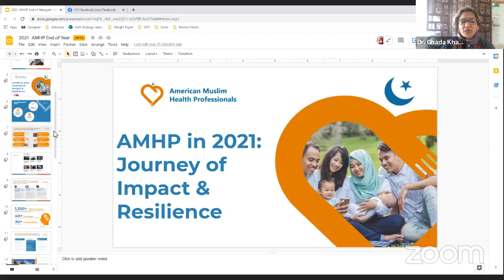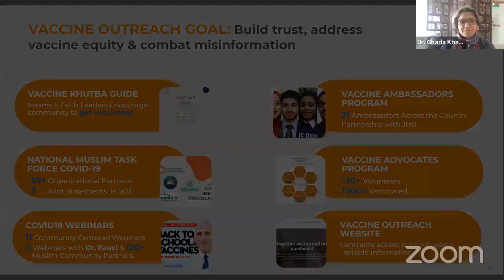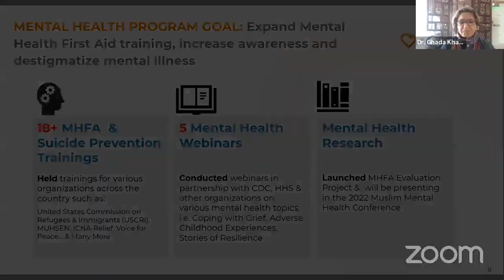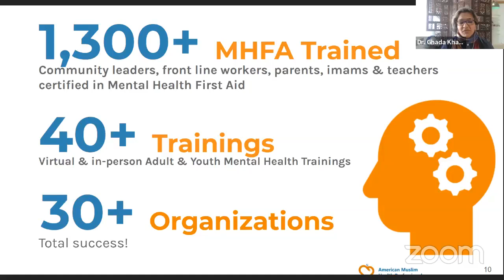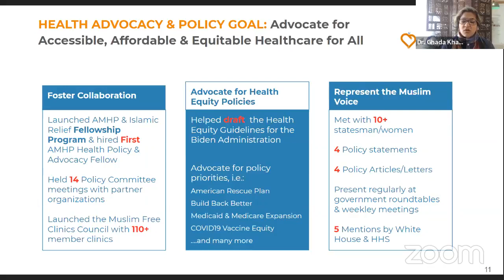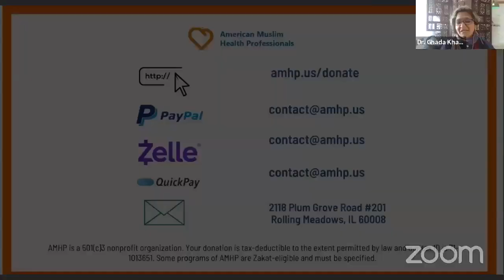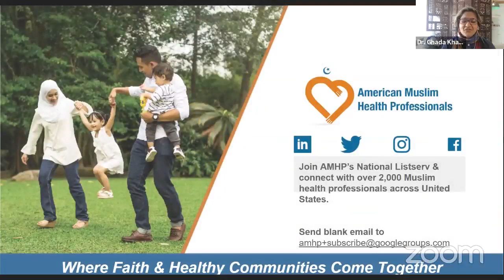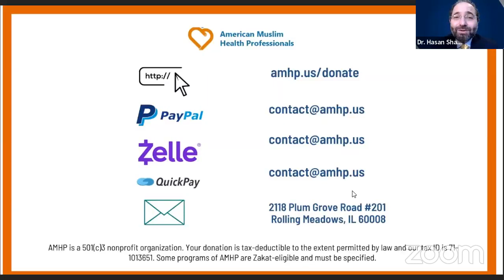AMHP In 2021: Journey of Impact & Resilience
For $1, Dr. Jawad Shah, CEO of Insight Institute purchased Mercy Hospital and Medical Center in Chicago, making it the first Muslim-owned safety net hospital in the United States!

Hear Dr. Jawad Shah's journey and the stories of impact from panelists on AMHP’s Mental Health, Health Policy & Advocacy and Vaccine Outreach programs.

Your generous tax-deductible donation to AMHP will help sustain these programs.